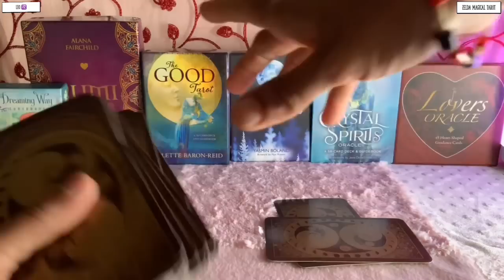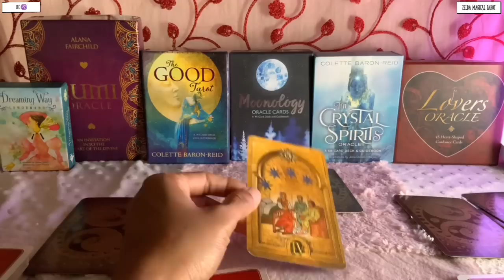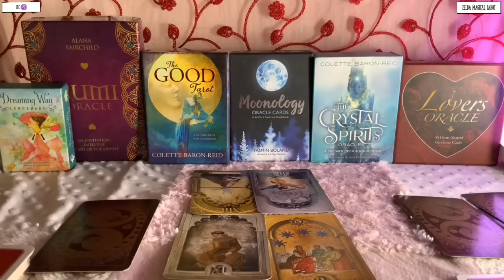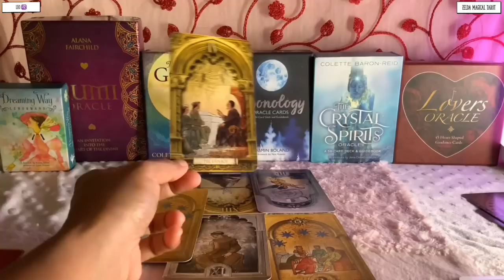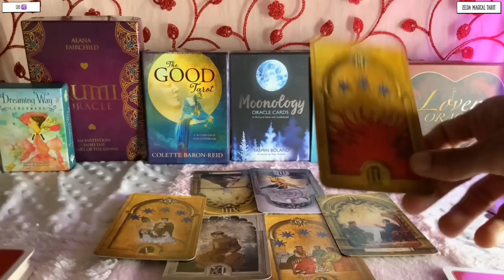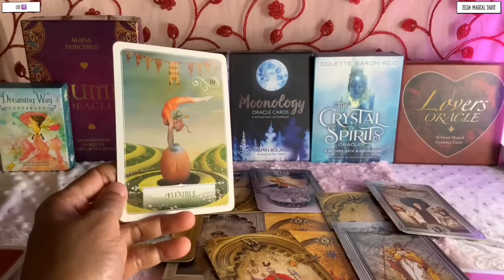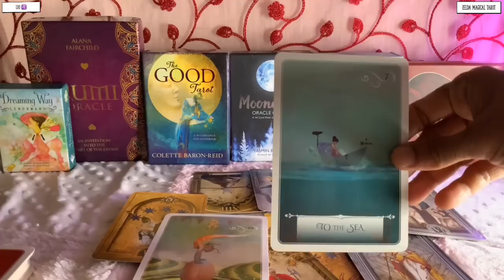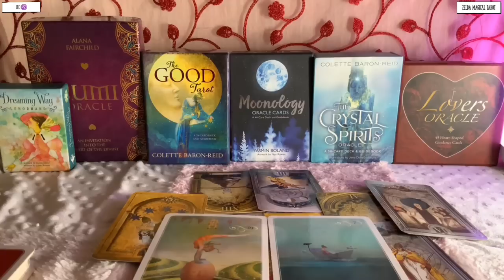Leo ♌️ Next 24 hours ❤️GIFTS…FLOWERS…EVEN AN APOLOGY COMING SOON !!!❤️Tarot Reading